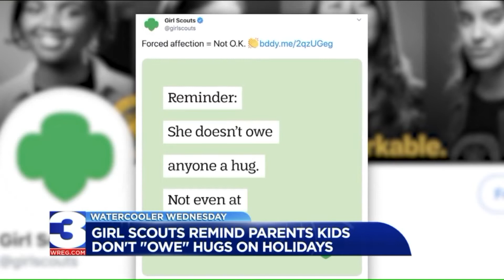Watercooler Wednesday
It`s Watercooler Wednesday and joining us on the panel are Ena Esco and Bev Johnson.